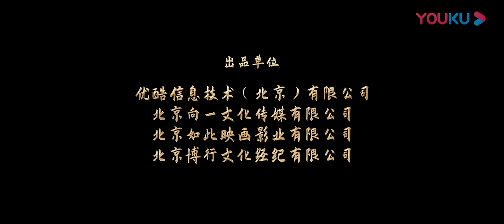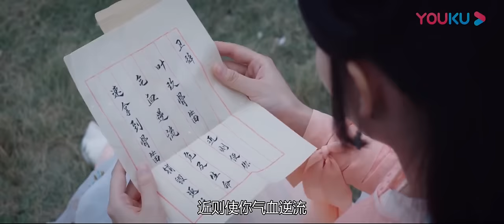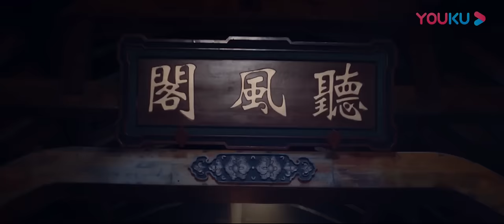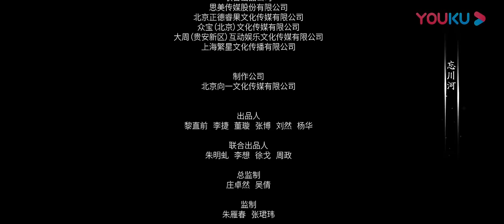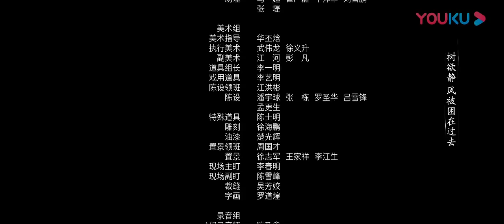ENGSUB【忘川茶舍之兽神诅咒】兽神闪现，引发凡尘大乱！| 古装/奇幻/爱情 | 董璇/李明源/潘劭珺 | YOUKU MOVIE | 优酷电影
简介：奈何桥下，黄泉之上，有河名忘川，忘川灵主流笙为换回爱人神魄来到人间以开茶社为名收集人间最刻骨铭心的感情。讲一个故事，赠一杯茶，回答一个问题，上天入地，无论古今。狩猎世家后代卫辞为打破神兽诅咒以神兽骸骨乐器与铸剑山庄公子叶玖结缘，二人情愫渐生之际，山庄尽惨遭灭门，拼力救下叶玖的卫辞无法阻拦其复仇之心，寡不敌众的叶玖失去记忆，这中间究竟发生了什么？卫辞去了哪里？剑奴又是什么可怕的存在？茶水变清之后，事情的真相令叶玖像孩子一样哭泣。
ENGSUB【忘川茶舍之兽神诅咒 Teahouse by River Forgetfulness: Curse of the Mystic Beast】兽神闪现，引发凡尘大乱！| 古装/奇幻/爱情 | 董璇/李明源/潘劭珺 | YOUKU MOVIE | 优酷电影
导演: 赵世尧
主演: 董璇 / 李明源 / 潘劭珺 / 纪海星 / 孙梦晗 / 于鹏
类型: 古装 / 奇幻 / 爱情